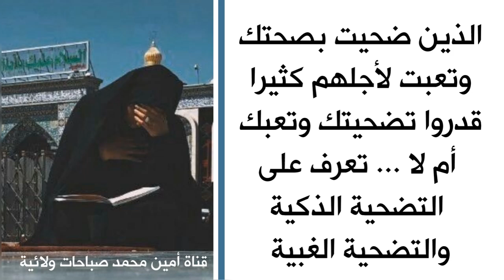الذين ضحيت بصحتك وتعبت لأجلهم قدروا تضحيتك وتعبك أم لا.. تعرّف التضحية الذكية والتضحية الغبية